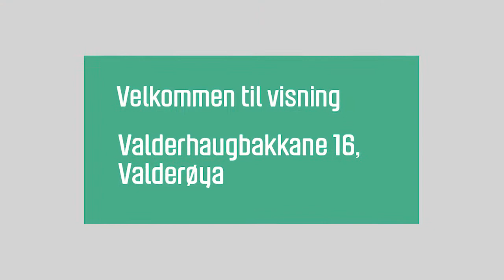Valderhaugbakkane 16, Valderøya